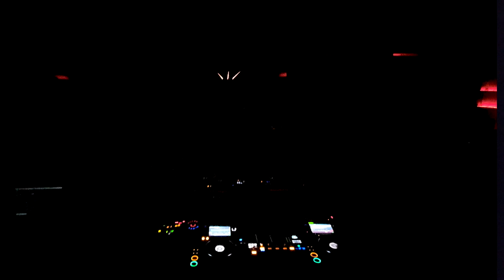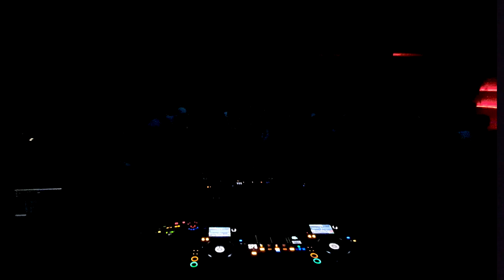THE MOST AMAZING SET IN LEBANON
My first 1h set playing my Debyt in Lebanon, Beirut! Amazing crowd and energy!

Setlist:
Forgotten Moments - MARTIN K4RMA
Into The Ether - SAMA
See You - Abe Van Damn
ID - MARTIN K4RMA
AC/ID - A*S*Y*S
Free Spirit - MARTIN K4RMA
Consciousness - Alex Stein
Bipolar Disorder - Kaiserdisco
Disconnected - MARTIN K4RMA
Managing Moments - UMEK
Flute - OC & Verde
ID - MARTIN K4RMA
Symbiosis - Enrico Sangiuliano
Ragnarok (T78 Remix)
Artemisia Absinthum - ABYSSVM